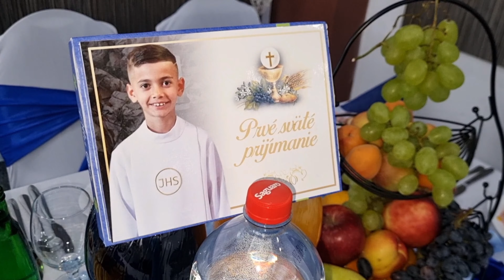Menší zostrih videa Prvé sväté prijímanie Patricus Ľubomír 5.5.2024 oslava 2.8.2024